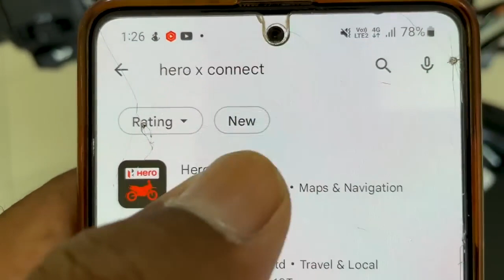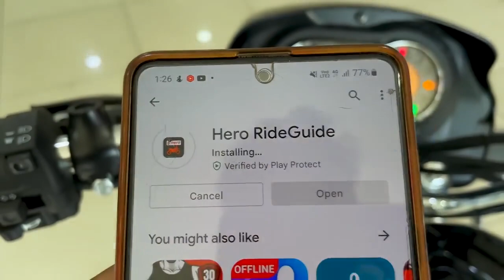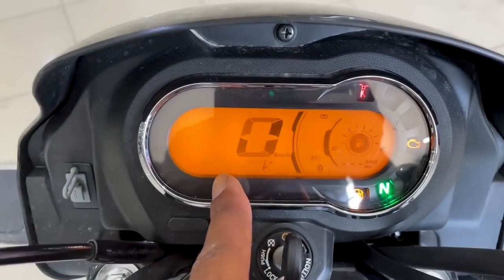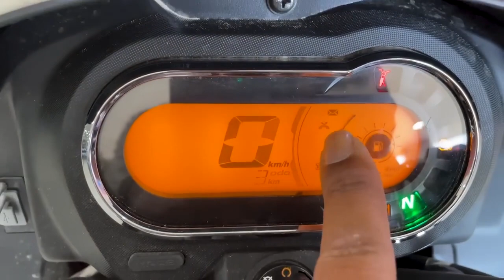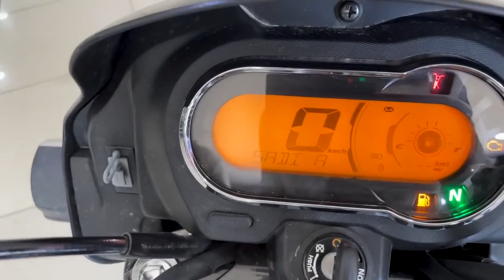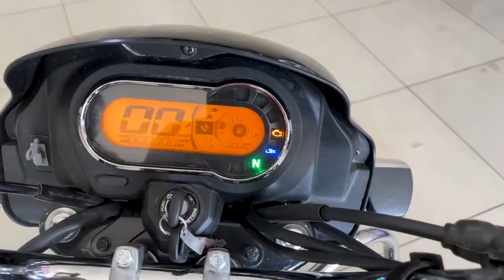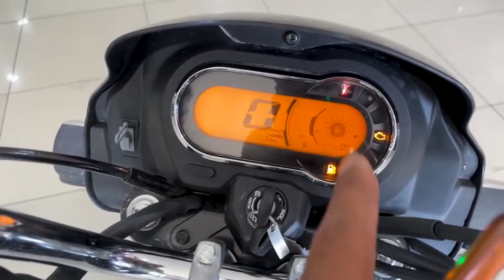New hero Splendor Plus Xtec bluetooth connection How to connect